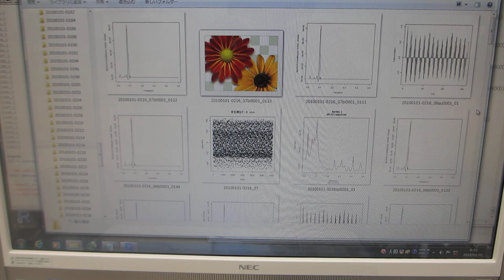超音波の音圧データ解析（超音波システム研究所）